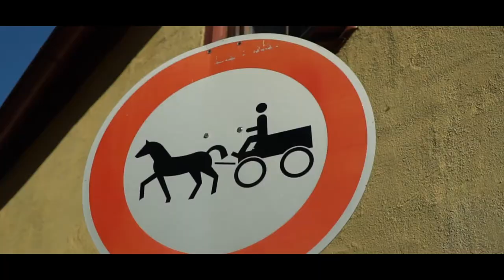Rothenburg Ob Der Tauber Germany Vacation Travel Video Guide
An early stroll around Rothenburg ob der Tauber shows just what a beautiful place it is and why it is so popular. This short travel guide around the town just might have you packing your bags so that you can take your own Rothenburg Germany tour!